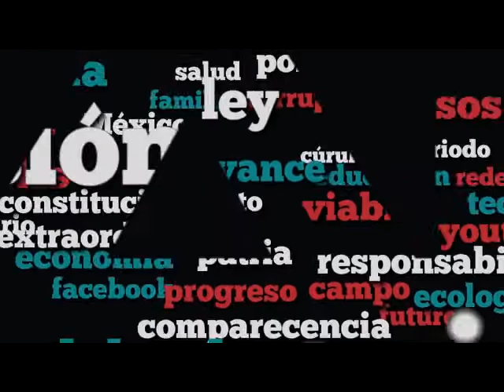Toma de Protesta de Jorge Roldán como Diputado Federal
Rinde protesta de ley como diputado federal Jorge Roldán Pérez (PAN) en sustitución del Dip. Juan Corral Mier (PAN).